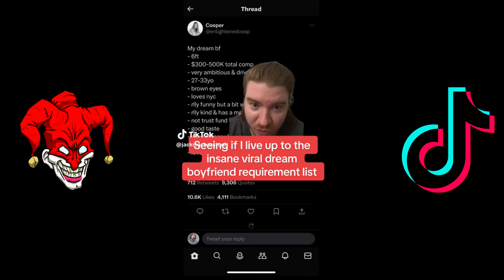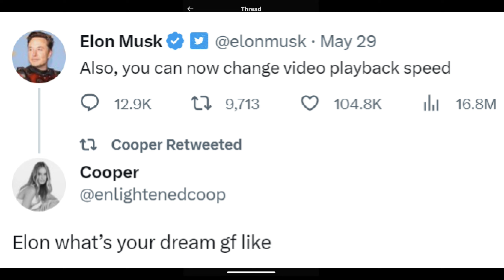She went for the kiss and got rejected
2) Like this video.
3) Comment to feed the algorithm.